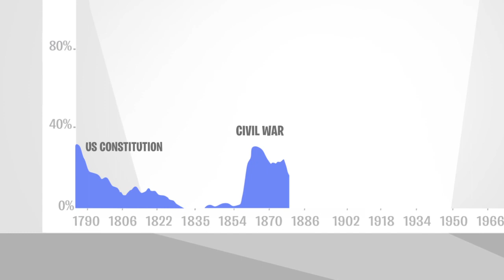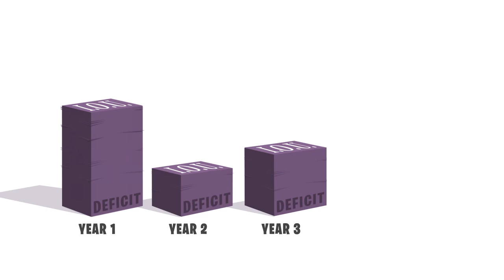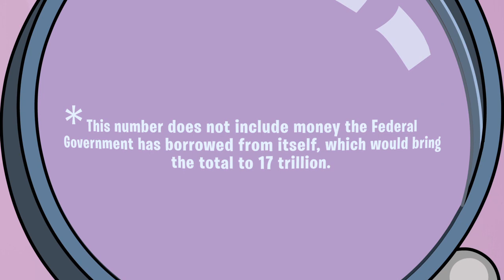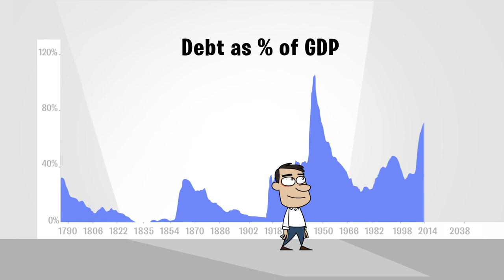Amazing Animated Film on the Federal Deficit!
A light-hearted look at the Federal debt and deficit, written and directed by Marshall Curry as part of the WE THE ECONOMY series. The series, created by Paul Allen's Vulcan Productions, brought together twenty acclaimed filmmakers to direct twenty short films about the economy.

Filmmakers include Ramin Bahrani (99 Homes, Goodbye Solo), Bob Balaban (Gosford Park), Joe Berlinger (Paradise Lost trilogy), Jon M. Chu (G.I. Joe: Retaliation), Marshall Curry (Street Fight, If a Tree Falls), Heidi Ewing and Rachel Grady (Jesus Camp), Adrian Grenier (Entourage), Catherine Hardwicke (Twilight, Thirteen), Mary Harron (American Psycho), Chris Henchy (The Campaign,), Lee Hirsch (Bully), Albert Hughes (Menace II Society), Steve James (Hoop Dreams), Barbara Kopple (Harlan County USA), Shola Lynch (Chisholm ’72), Adam McKay (Funny or Die), Jehane Noujaim (The Square, James Schamus (Brokeback Mountain), Morgan Spurlock (Super Size Me), Miao Wang (Beijing Taxi) and Jessica Yu (In the Realms of the Unreal).